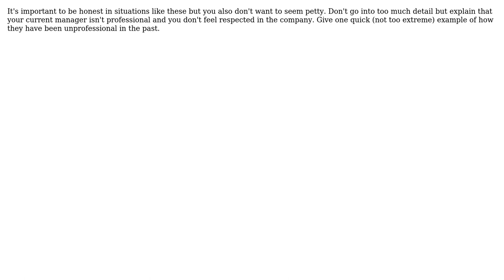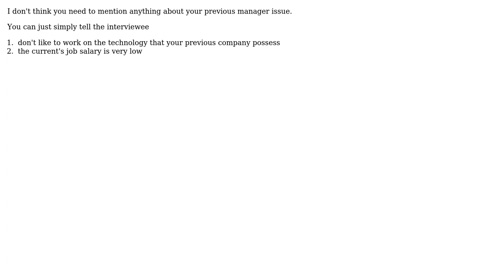Don't like my current job, want to leave, how to explain this in a job interview?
Software Engineering: Don't like my current job, want to leave, how to explain this in a job interview?

With thanks & praise to God, and with thanks to the many people who have made this project possible! | Content (except music & images) licensed under CC BY-SA | Music | Images & others | With thanks to user Victor Hurdugaci user Tom Squires user Kit Ho user Jonno user AngryDevelop3r and the Stack Exchange Network Trademarks are property of their respective owners. You are responsible for your own actions.